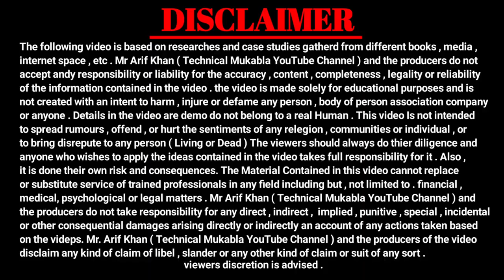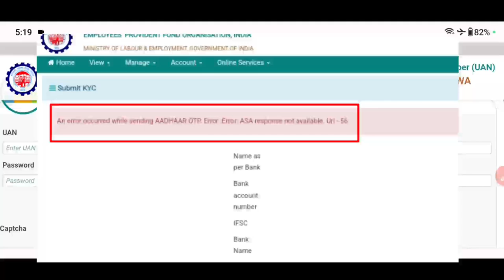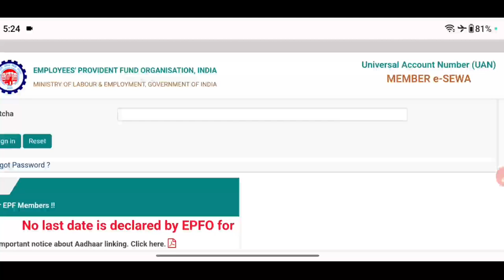😡 EPFO पागल हो गया है 2023 | PF New Error 2023 | An Error Occurred while send aadhar OTP Solution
PF New Error 21/10/2023
PF Me OTP Kyo nahi jaa rha hai 2023
An Error Occurred While Sending Aadhar OTP Problem Solution
PF OTP New Error
PF Claim Kyo Nahi ho rhaa hai
PF OTP Kyo nahi ja rha hai
PF Portal New Error
PF An Error Occurred While Sending Aadhar OTP Solution
An Error Occurred While Sending Aadhar OTP Solution 2023
An Error Occurred While Sending Aadhar OTP Solution
Online PF ka pura Paisa kaise nikale 2023
PF Online Kaise kare 2023
Pf
EPFO
New PF Bank KYC Error
An error occurred while sending AADHAAR OTP
epf
pf
epfo
pf bank kyc kaise kare
PF bank kyc error while update
pF bank kyc update online
epfo Bank kyc error on memebr portal
pf latest update 2023
PF new update on portal
an error occurred while sending aadhaar otp an error occurred while sending aadhaar otp error :error: input valu
Online PF ka pura Paisa kaise nikale 2023 epfo
pf
PF Claim Kyo Nahi ho rha hai